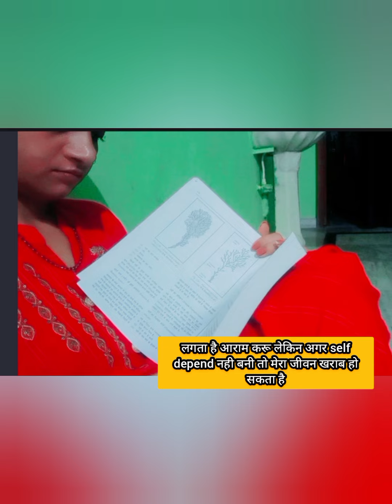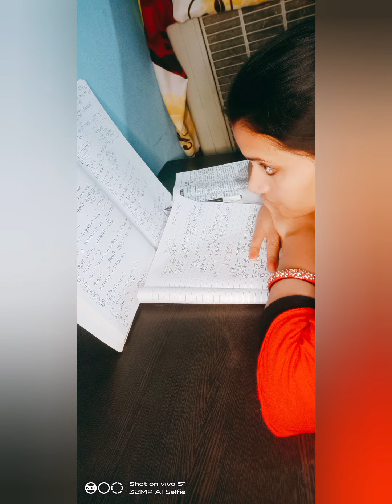My 😔Fear. ...my pain😔 जब भी हौंसला टूटे ये आपको सिख देगा